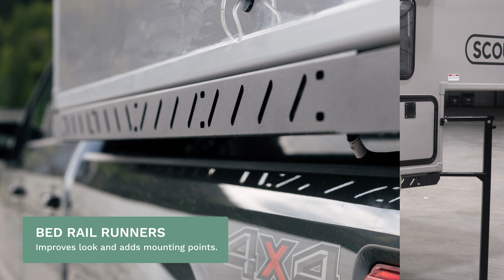How to Store All Your Camping Gear | Scout Storage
Camping requires gear, and gear needs a place to be cozy too when not in use. Seamlessly designed into each Scout is storage space. All units but the Tuktut have exterior storage compartments that are safely secure with locks. Inside each camper, there are lots of little nooks and crannies for storing things neat and out of the way. We also utilize ceiling space, since you usually aren't hanging out up there, and offer hanging storage backs that secure to the standard ceiling brackets.

Roof racks are also optional and are a great way to extend storage space by attaching storage bins, ski racks, or that one friend who talks too much (that's a joke).

Our reps are ready to answer any questions you have. Contact them here:
Scoutcampers.com/contact